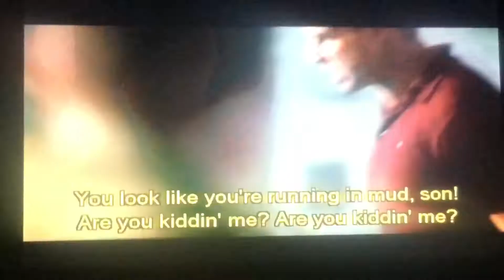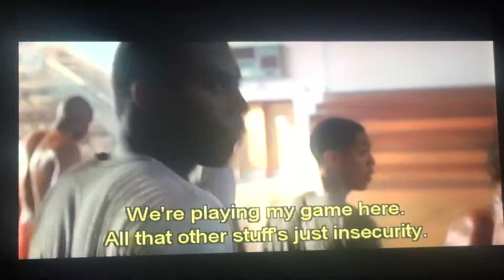Glory Road - bitten by evil worm